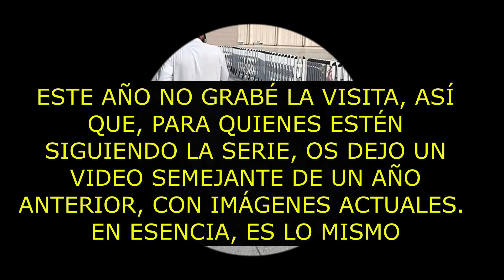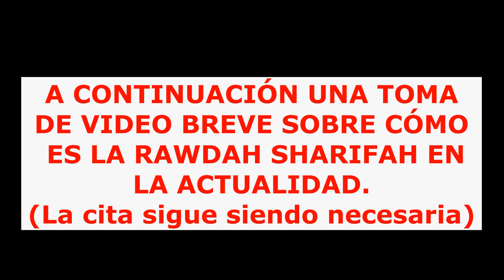Diario de una Umrah´24. #9 "Visita a la Rawdah Sharifa por dentro y la tumba del Profeta Muhammad ﷺ"